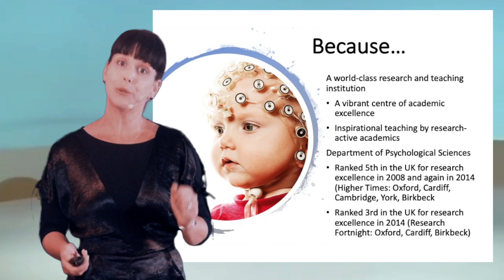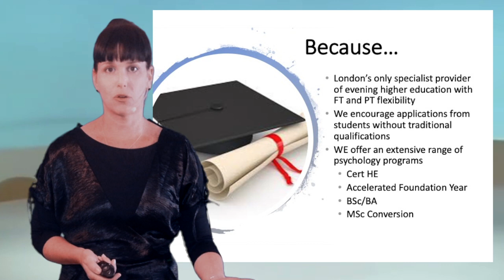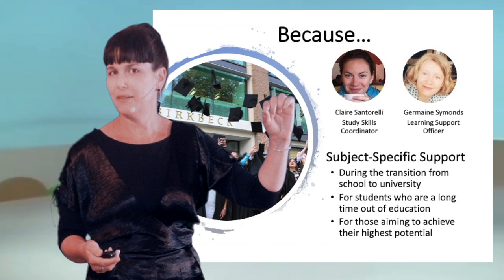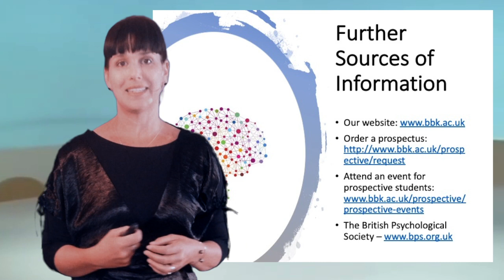[Psychological Sciences] Three Reasons to Study Psychology at Birkbeck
Dr Gilly Forrester, our Deputy Head of Department (Teaching and Learning), explains the key advantages of evening study in a psychology department recognised for its world class research and teaching.